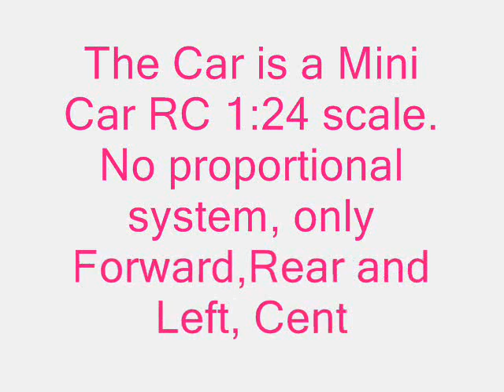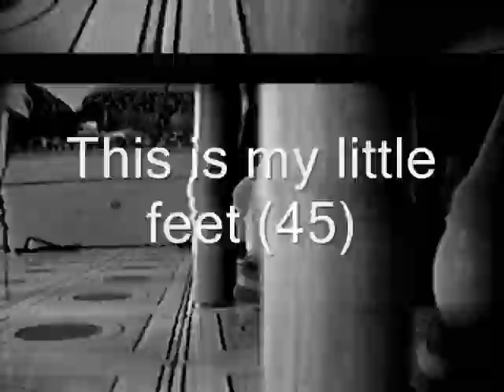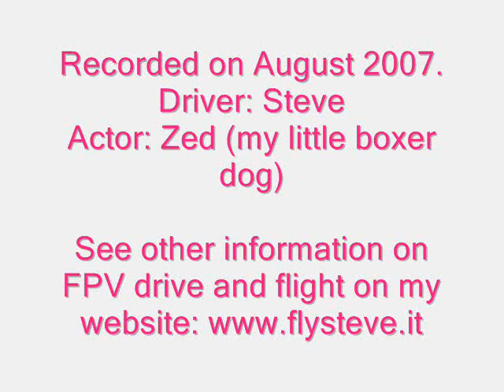FPV Drive a Mini RC Car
Driving in First Person View ( FPV ) a mini Rc car using a Lcd Monitor and a wireless cam.